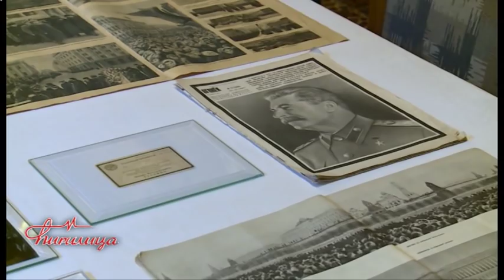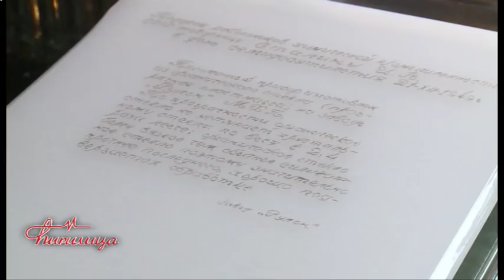Cirilica - Ivica Dacic (TV Happy 26.12.2017.)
Tema emisije "Ćirilica" ovoga puta je: Ivica Dačić u vrtlogu svetske diplomatije!

Gosti emisije: Ivica Dačić - Ministar spoljnih poslova Republike Srbije

Label and Copyright: TV Happy